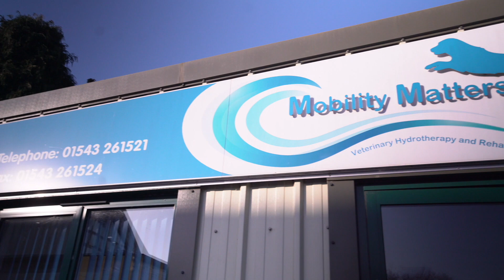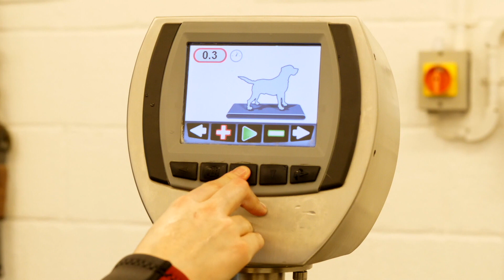Vet Nurse of the Year - Danielle Pountain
Danielle Pountain was voted joint winner of the Vet Nurse of the Year Award in the Ceva UK Animal Welfare Awards staged in March 2021.